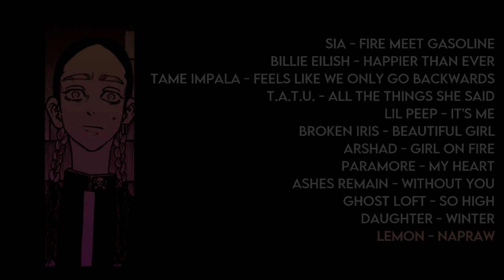ran realized he loved you once you left him ✯ a playlist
i will post my pov in the comments later because for once i have one as well ;s anyway, enjoy babies